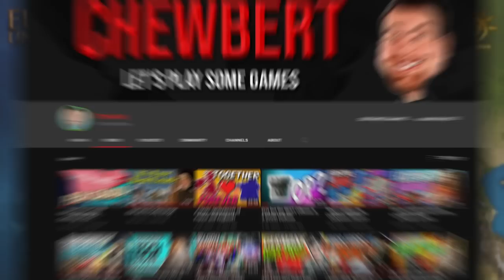EU4 but Provinces are FREE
What if occupying an enemy province gave it to you and cored it for free? In this Europa Universalis IV (EU4) AI only game we will see how the game looks after a few hundred years with a mod I made that does just that!